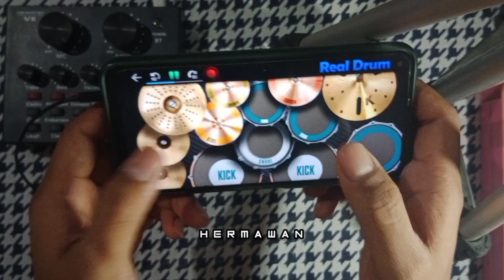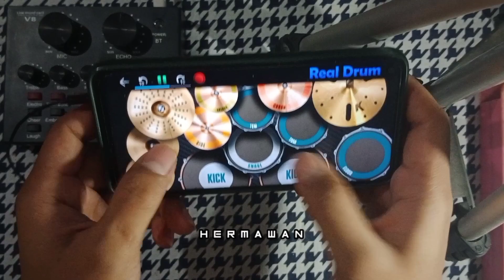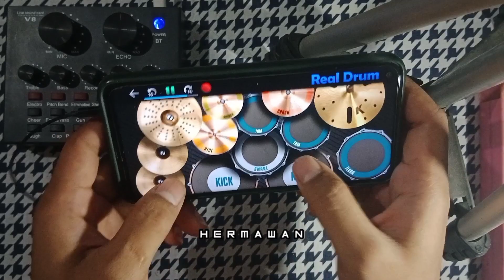VIRAL TIKTOK!! RIP LOVE FAOUZIA || REAL DRUM COVER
mohon maaf kalo tempo nya kurang pass 👌